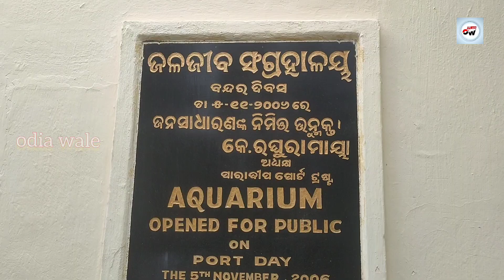Marine Aquarium Paradeep ! Jalajiba Sanghralaya Paradeep ! Odisha ! Odia Wale !